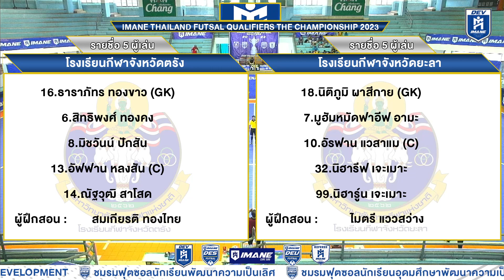HIGHLIGHT "IMANE THAILAND FUTSAL QUALIFIERS THE CHAMPIONSHIP 2023" รร.กีฬาจ.ตรัง - รร.กีฬาจ.ยะลา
HIGHLIGHT การแข่งขัน "IMANE THAILAND FUTSAL QUALIFIERS THE CHAMPIONSHIP 2023" รอบคัดเลือก ภาคใต้ รุ่นอายุไม่เกิน 15 ปี รอบชิงชนะเลิศ คู่ระหว่าง

" โรงเรียนกีฬาจังหวัดตรัง พบ โรงเรียนกีฬาจังหวัดยะลา "

จากสนามช้างตาปี อารีน่า จังหวัดสุราษฎร์ธานี
วันจันทร์ที่ 19 มิถุนายน 2566